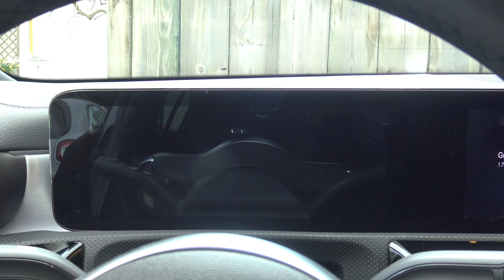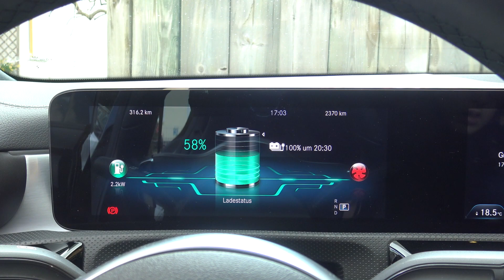Plug-In-Hybrid/E-Auto zu Hause laden | Anleitung #1 | Mikas Mercedes-Benz-Welt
In dieser Anleitung zur korrekten Durchführung eines Ladevorgangs von Plug-In-Hybriden / reinelektrischen Fahrzeugen an Haushaltssteckdosen (230 V) zeige ich den genauen Ablauf und wichtige Tipps, die beim Laden zu beachten sind.
Bei mir auf dem Kanal gibt es noch viele weitere Videos rund um das Thema Mercedes-Benz.
Viele Sternen-Grüße wünscht Euch Mika Örgel ⭐⭐⭐⭐⭐